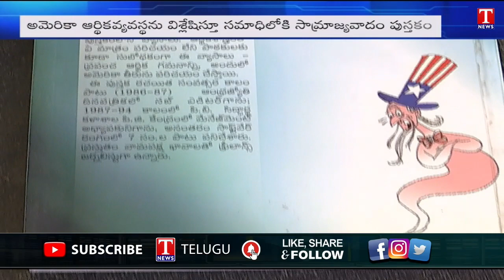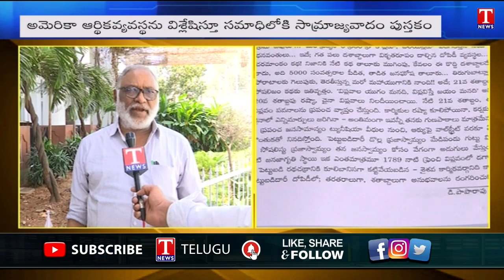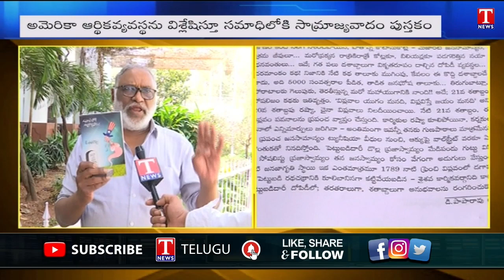Economist D.Papa Rao F2F Over American Economy | సమాధిలోకి సామ్రాజ్యవాదం | T News